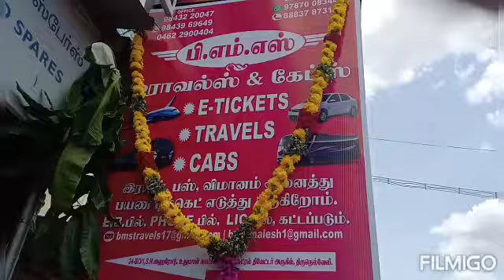நெல்லை, எஸ்.என். ஹை ரோட்டில் பி.எம். எஸ். ட்ராவல்ஸ் அண்ட் கேப்ஸில் ஆயுத பூஜை